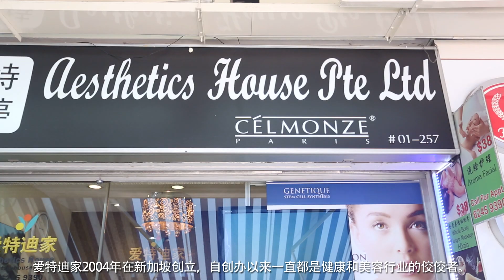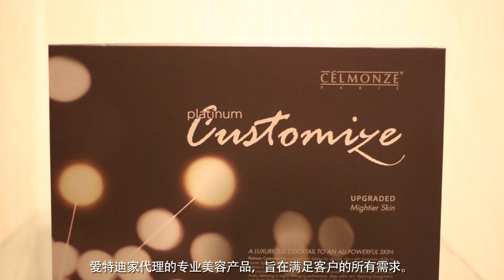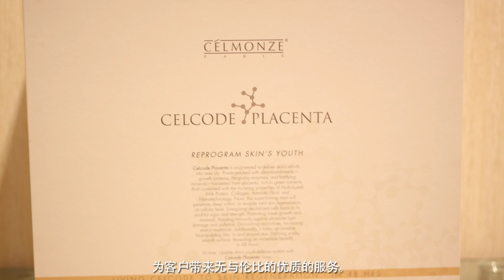Aesthetics House new